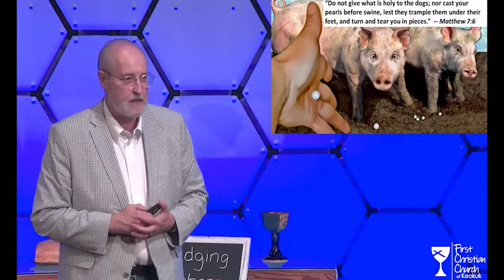"Judging Others" by Pastor David Turner